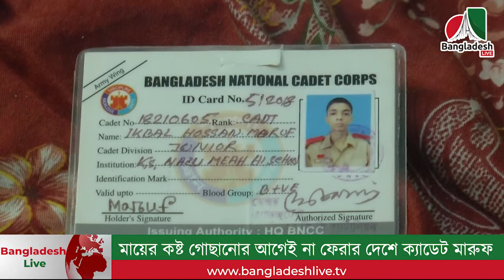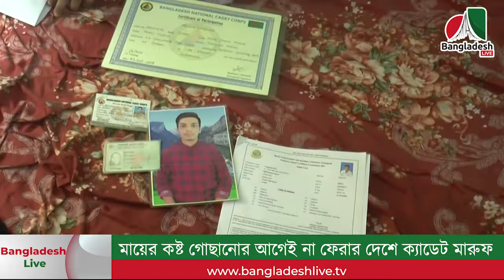মায়ের কষ্ট গোছানোর আগেই না ফেরার দেশে ক্যাডেট মারুফ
চট্টগ্রামের মীরসরাইয়ে শুক্রবার খৈয়াছড়া ঝরনা লেভেলক্রসিংয়ে উঠে পড়া পর্যটকবাহী মাইক্রোবাসে ট্রেনের ধাক্কায় প্রাণ হারায় মারুফ
যার ইচ্ছে ছিল সেনাবাহিনীতে চাকুরী করে মায়ের দুঃখ দূর করা ।